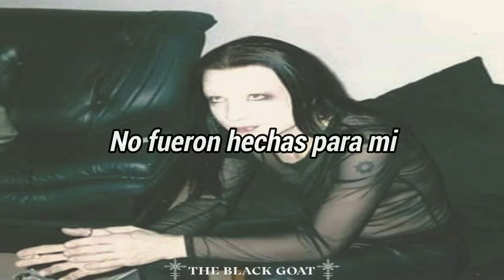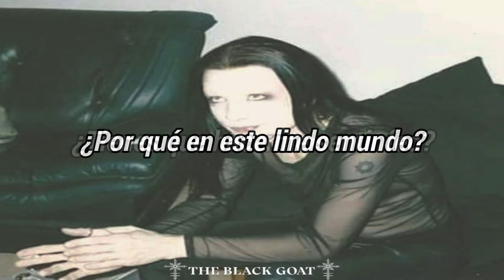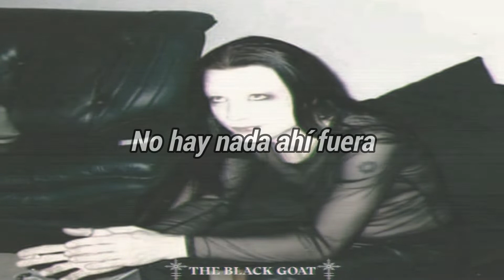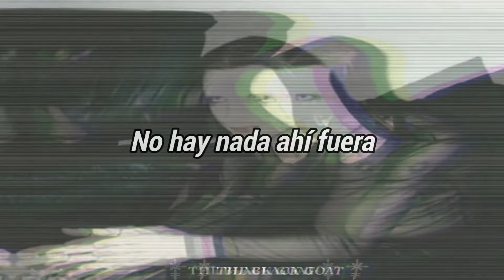ZIM ZUM - Someone Like Me - TRADUCIDA -